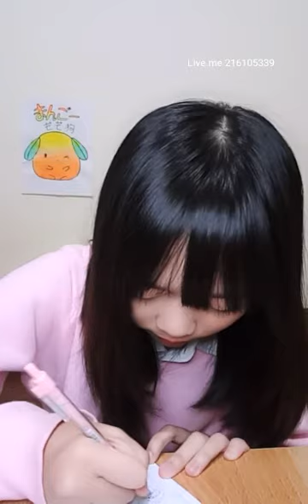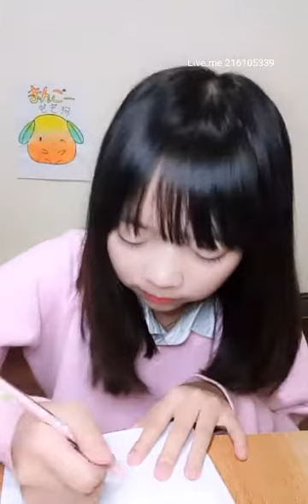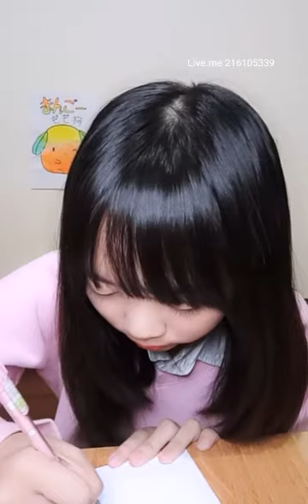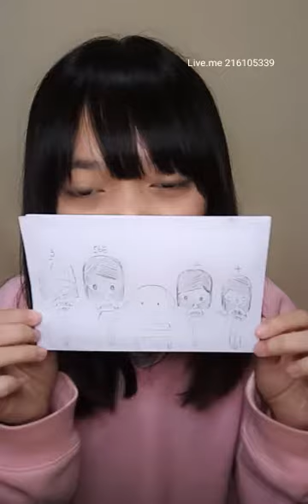180113 TPE48參賽83號 張羽翎 -2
八歲兒來囉！ 今日第二波~